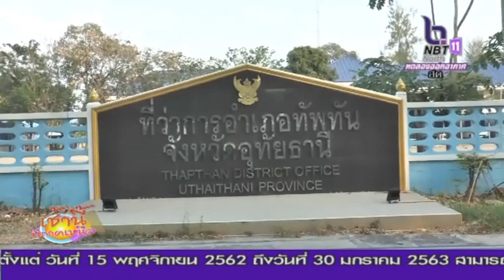นายอำเภอทัพทัน จ.อุทัยธานี เปิดจุดจ่ายน้ำช่วยภัยแล้ง